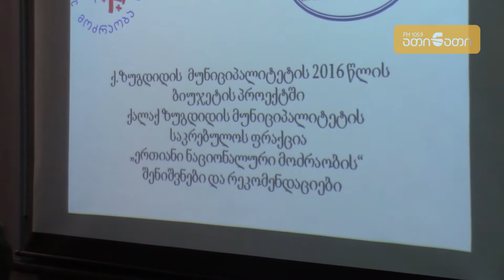ზუგდიდის საკრებულოს რეკომენდაციები 2016 წლის ბიუჯეტის პროექტზე